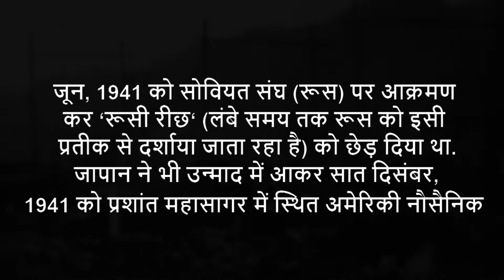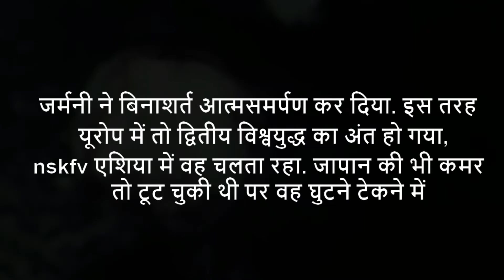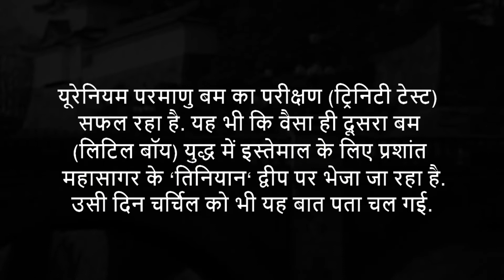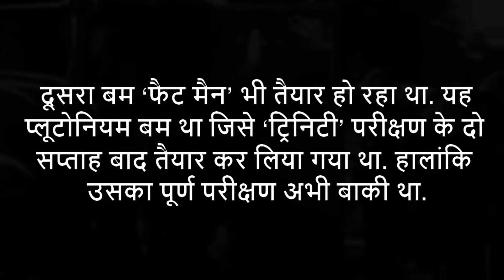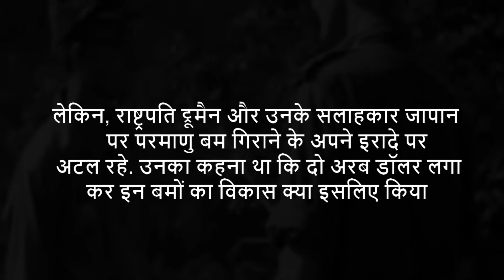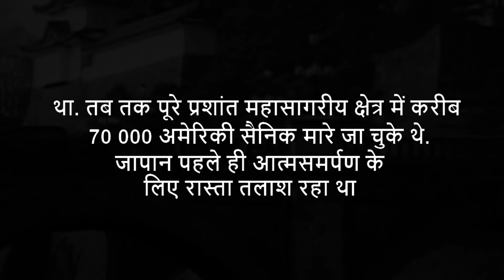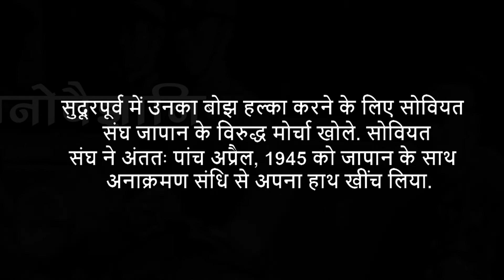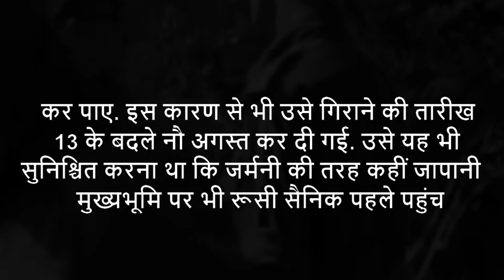Atomic bombings of Hiroshima and Nagasaki : Why America bomb Hiroshima Nagasaki ? | Complete story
This video is a lecture about Why USA bombed Hiroshima Nagasaki . Were they justified? Should the Atomic Bombings of Hiroshima and Nagasaki be considered war crimes? Did Japan have any other options? Should the United States have tested the atomic bomb on an uninhabited island instead of two Japanese cities? The atomic bombings were followed by the Soviet Union's invasion of Manchuria, leading to the unconditional surrender of Japan and the end of World War II. I hope you enjoy watching this video.

The Atomic bombings of Hiroshima and Nagasaki were nuclear attacks near the end of World War II against the Empire of Japan by the United States with assistance from the United Kingdom and Canada. To a lesser extent, the Soviet Union also contributed two of the three main resources used in the bombs, uranium and heavy metals.

The atomic bombings of Hiroshima and Nagasaki were the first and by far the most destructive use of nuclear weapons in history.   They were part of the final stage of the Pacific conflict of World War II, and are generally accepted to have caused more than 200,000 direct deaths, both civilian and military.

At 8:15 AM, on August 6th, 1945, an atomic bomb obliterated the Japanese city of Hiroshima. Three days later, a second one obliterated Nagasaki. The two events are the only use of nuclear weapons in warfare to date.

This documentary explains the reason why the atomic bombings of Hiroshima and Nagasaki were carried out and why they were not militarily necessary.